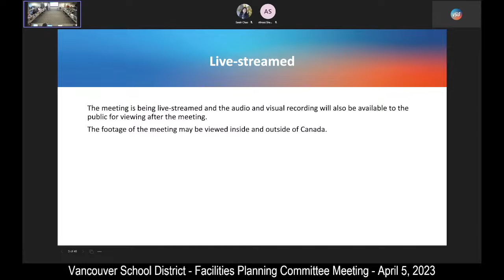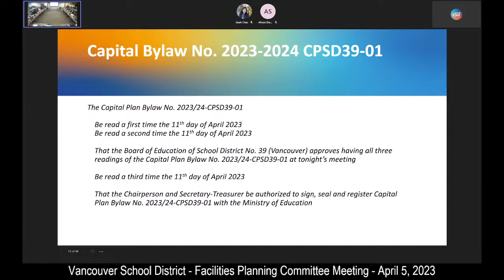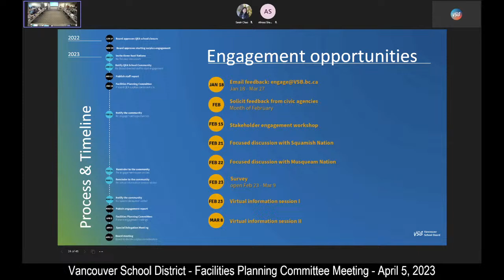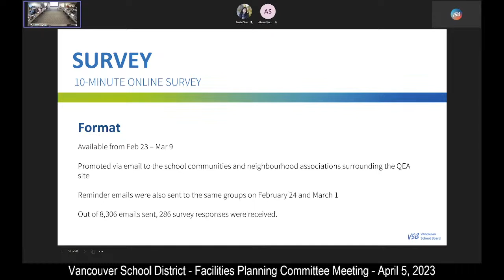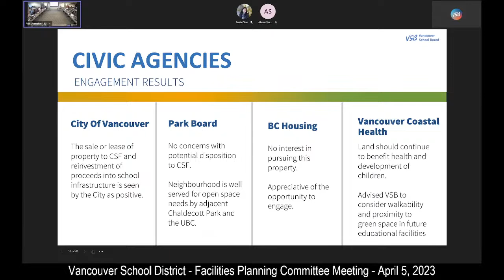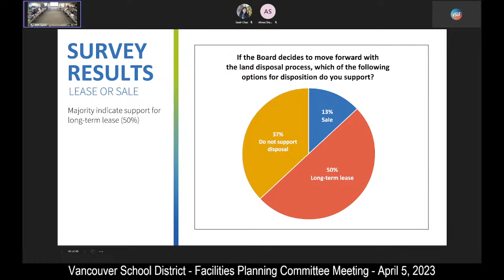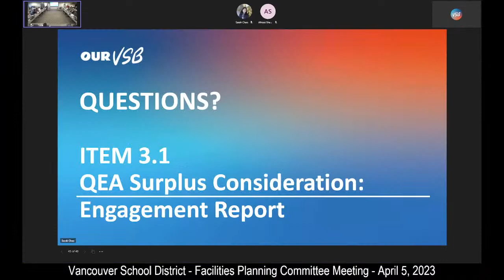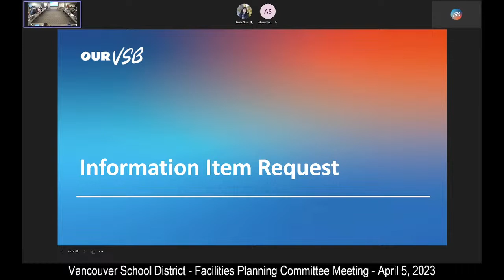Vancouver School District - Facilities Planning Committee Meeting - April 5, 2023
Vancouver School District - Facilities Planning Committee Meeting -  April 5, 2023 - Live Stream